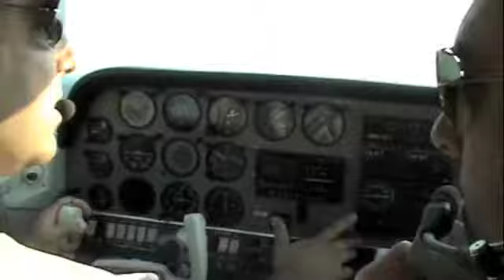PDK to 16J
Robert, William and I flying to Albany GA. for shooting and BBQ.